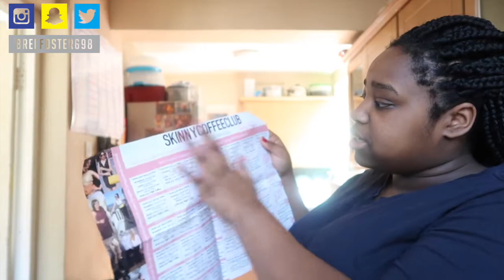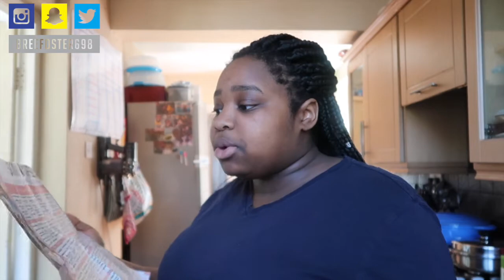SKINNY COFFEE CLUB REVIEW & FIRST TASTE |BREE FOSTER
Filming & Editing
Camera - Canon EOS 700D
Editing Software - FCPX & IMOVIE
About Me
Name: Bryana Foster
Age: 19
From: UK